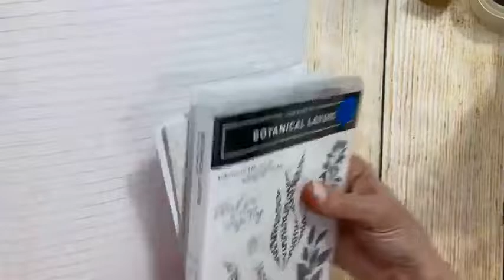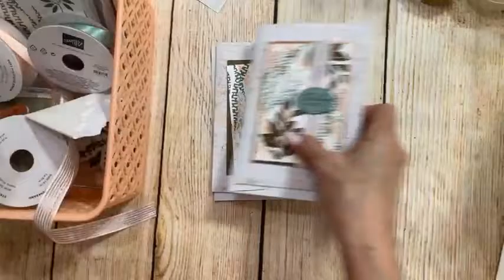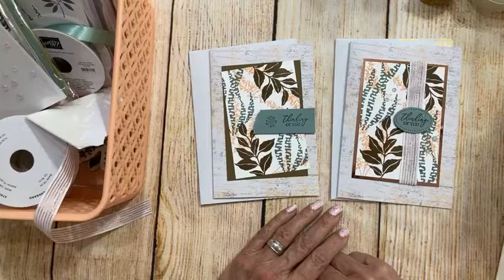Botanical Layers in Soft Fall Colors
My FB Live demonstration show 2 cards side by side:  simple and stepped up featuring Botanical Layers stamp set with Textured Chic Memories & More Cards and Envelopes.